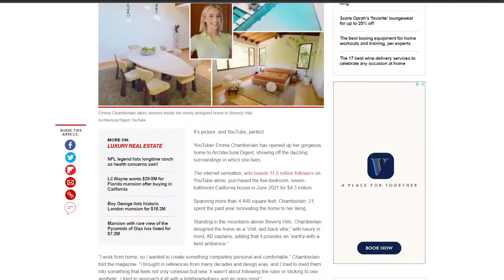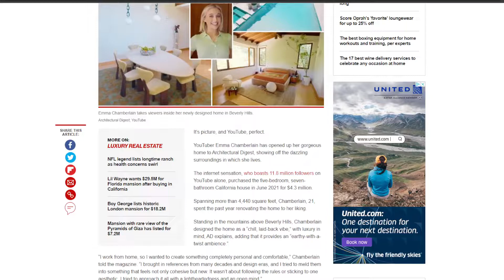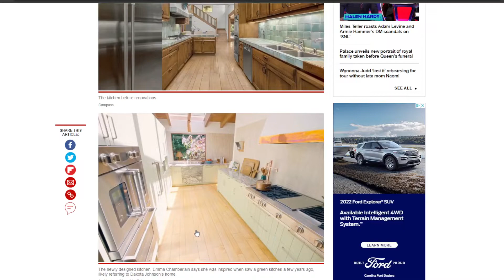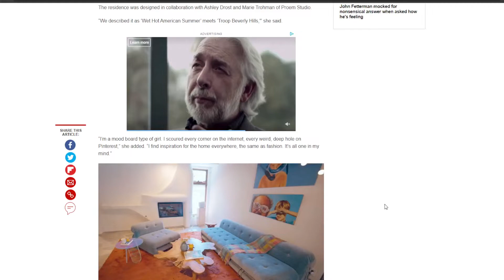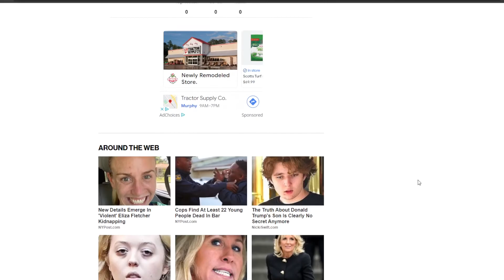EXPENSIVE HOME OF EMMA CHAMBERLAIN